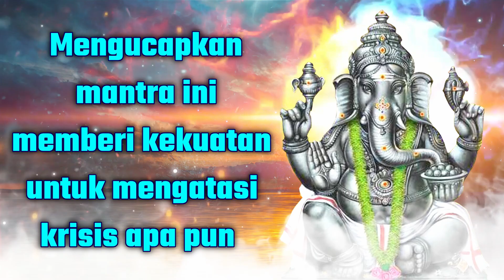Mengucapkan mantra ini memberi kekuatan untuk mengatasi krisis apa pun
☸ ॐ Lirik Suci ॐ ☸

|| Om Vigneswaraya namah ||

Dengan mengucapkan mantra ini, Anda akan memberikan kekuatan untuk mengatasi krisis apa pun.

Dengan melantunkan mantra ini, para penyembah segera mendapatkan hasil yang baik.

● ▬ ☸ Tujuan ShriGaneshaMantra ☸ ▬ ●

Menurut kitab suci dalam agama Hindu, Dewa Shri Ganesha adalah dewa yang menghilangkan segala macam rintangan. Melantunkan mantra Dewa Ganesha dianggap sangat menguntungkan. Dengan mantra Ganesha ini, rahmat Tuhan Shri Ganesha tetap ada pada para penyembahnya secara teratur. Mantra Dewa Ganesha ini begitu ajaib sehingga dengan melantunkannya menghilangkan semua rintangan dan masalah dalam hidup.

Yang harus Anda lakukan adalah percaya pada Mantra Shri Ganesha dan mengucapkannya dari hati Anda; Itu tidak hanya membawa kekuatan untuk mengatasi krisis apa pun tetapi juga membawa semua yang Anda inginkan.

● ▬ ☸ Pengaruh
1 - dapatkan kekuatan untuk mengatasi krisis apa pun
2 - Semua masalah akan hilang
3 - semua jenis kesenangan
4 - Menghancurkan Pikiran Negatif
5 - Energi Positif

● ▬ ☸ Nyanyikan atau dengarkan saja?
Mantra berasal dari India, itu adalah kumpulan suara sakral khusus yang menciptakan gema yang berdampak pada energi kita. Jadi tentu saja tidak ada gunanya mendengarkan atau melantunkan mantra, tetapi dengan melafalkan secara mental efeknya akan lebih baik dan keadaan batin yang bahagia akan segera tercapai.
Jumlah pengulangan: Ikuti kursus selama 1 bulan: Agar efektif, bisnis apa pun harus dijalankan secara konsisten dan konsisten minimal 1 bulan, maka hasilnya akan membuat Anda takjub! Menurut adat Hindu pengulangan harus kelipatan 9 (seperti biasa - 108 kali akan menjadi besar), yang paling penting - mendengarkan 3 kali sehari

Mantra berarti kata atau frasa yang berulang-ulang dengan suara yang diyakini dapat menciptakan gelombang energi pikiran positif dengan kekuatan magis, religius & spiritual untuk menyembuhkan. Ilmuwan mengatakan bahwa ketika mantra dilantunkan secara berirama, itu menciptakan efek neuro-linguistik bahkan jika makna mantra tidak diketahui. Kata Mantra berasal dari dua akar bahasa Sansekerta; manas berarti 'pikiran' dan tra berarti 'alat'.

Mantra diucapkan dalam pengulangan untuk membantu menjaga pikiran dan tubuh kita terfokus pada saat itu. Mantra dapat membuat banyak perbedaan, terutama jika Anda kesulitan berkonsentrasi atau berpikir dengan benar. Banyak orang menemukan bahwa menggunakan mantra dapat meningkatkan kesadaran dan meningkatkan konsentrasi. Ketika Anda mengucapkan mantra, pikiran Anda melepaskan energi positif yang mengurangi pikiran negatif atau stres. Mengucapkan mantra adalah praktik kuno yang menenangkan pikiran dan jiwa Anda. Studi ilmiah telah menemukan bahwa melantunkan mantra dapat mengurangi kecemasan dan gejala depresi pada tubuh manusia. Mantra memiliki kekuatan untuk meredakan kecemasan dan menciptakan perasaan gembira. Diyakini bahwa getaran suara yang dihasilkan selama pengucapan mantra merangsang dan menyeimbangkan chakra (pusat energi tubuh). Mengucapkan mantra adalah latihan spiritual yang membantu meningkatkan keterampilan mendengarkan, konsentrasi, dan kesabaran. Mantra menciptakan getaran dalam tubuh, merapikan pikiran Anda dan meningkatkan kemampuan untuk mengabaikan hal-hal negatif. Pengulangan mantra benar-benar melibatkan pikiran, menawarkan sarana untuk lebih dekat dengan keilahian di dalam. Mantra adalah suara atau getaran yang menciptakan efek yang diinginkan, seperti penyembuhan, transformasi, atau kesadaran diri, ke area tertentu dari tubuh dan/atau kehidupan Anda.

Definisi umum mantra mungkin adalah pendekatan terhadap pengalaman stimulasi ilahi, Tapi apa mantra kuat setelah semua? . . Datang dan tahu di saluran kami.

" Mantra Sihir "